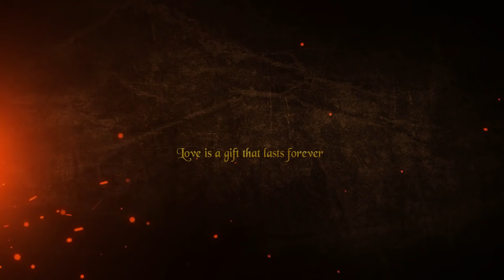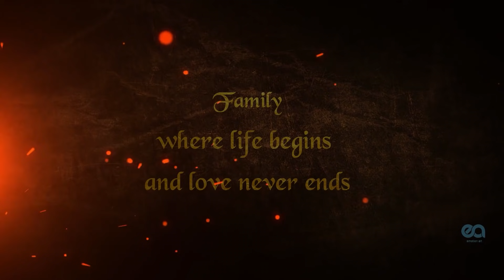Royal 25th Anniversary sharad & rekha | royal post wedding 2021| post wedding shoot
Royal 25th Anniversary  sharad & rekha
Royal post wedding 2021
post wedding shoot